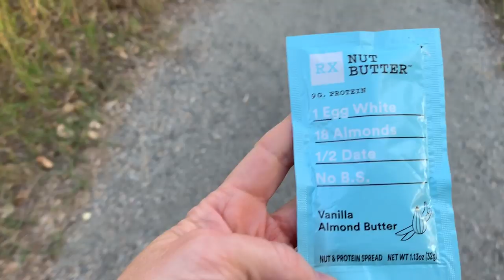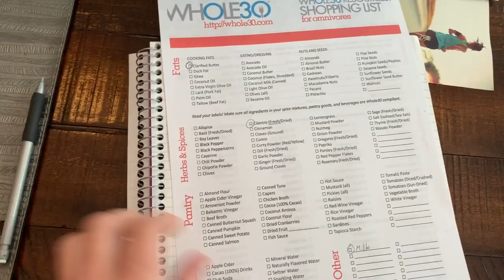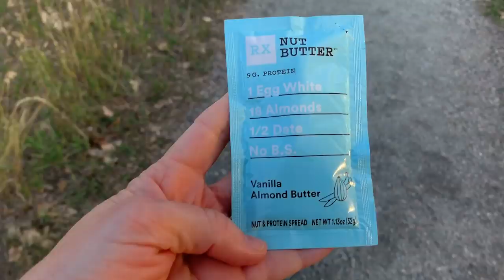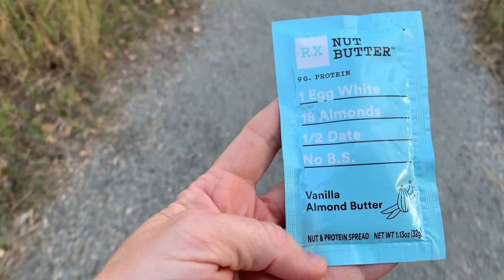GOOFY CHALLENGE WEEK 4: RUNNING NUTRITION AND WHOLE30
Welcome to Go Find Your Awesome! If you are new to the channel, thank you for joining me, and if you've been around for a while, thank you for coming back and all your support! This week I show you a little bit of how I took on Whole 30 and what it did for my running.

Whole30; The 30-Day Guide to Total Health and Food Freedom
Whole30 Fast & Easy (cookbook)
Whole30 Cookbook

From Zero to Hero 1 by Gavin Luke
Gravity Zero by Catiso